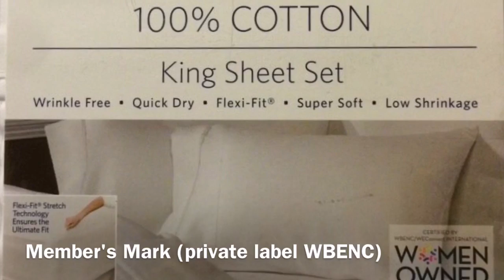Rest easy with bedding from these women-owned companies